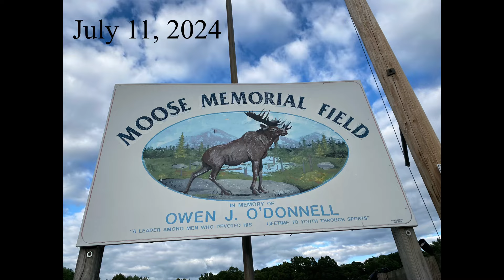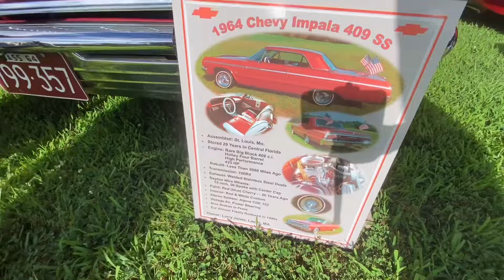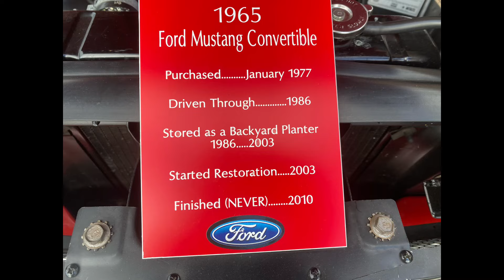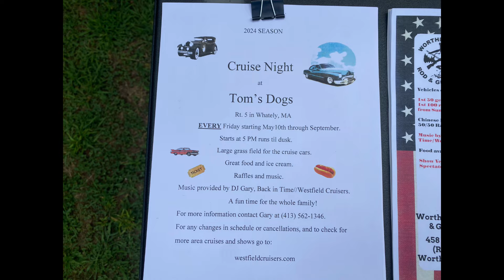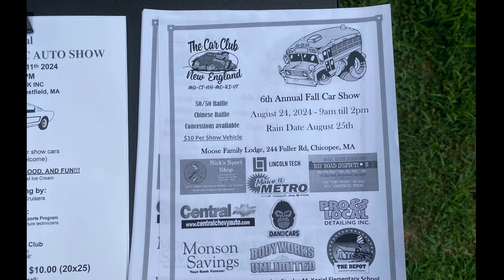Mustang Night!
The Moose club in  Chicopee holds a car show ￼every Thursday night from 5:00 on.
3 Trophy’s are given out every week.
They have theme nights every week as well. This weeks theme was Mustangs.
Watch my video to the end you will see what the following weeks team nights are, and also some of the upcoming car shows in the area ￼. The moose offers grilled burgers and french fries and cold drinks this week. They had band and DJ.